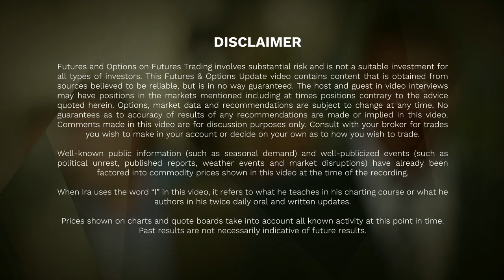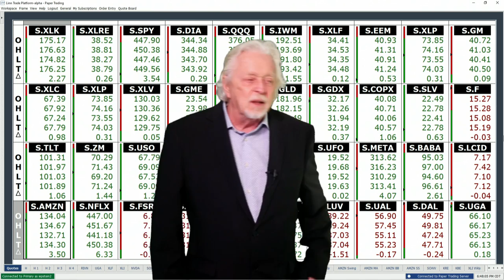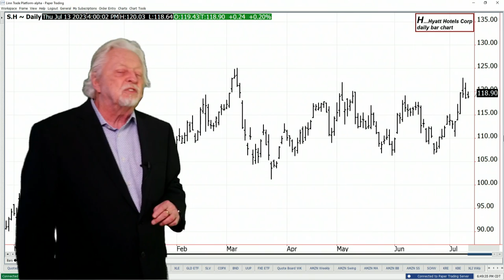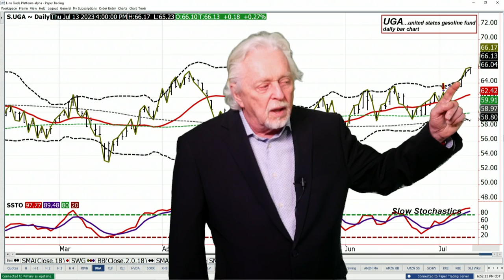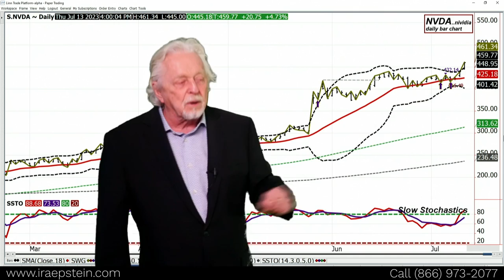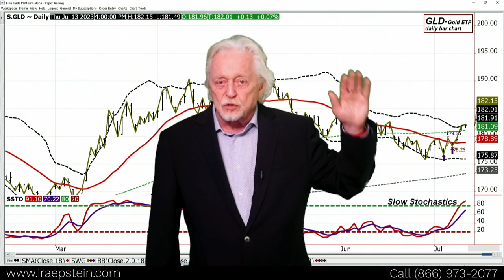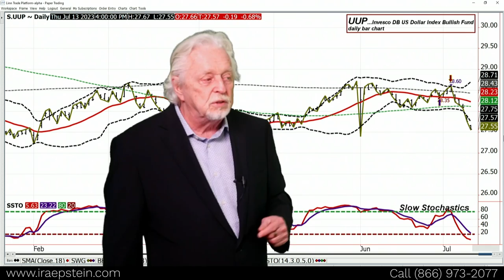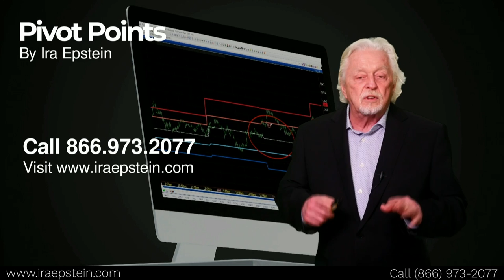Friday Could be a Day Where Profit Taking Out of Nowhere Shows Up - Ira's SPDR ETF Video for 7 13 23